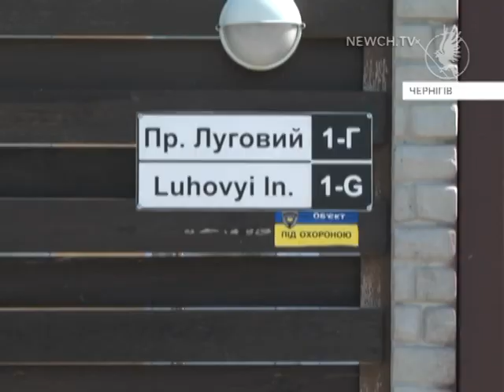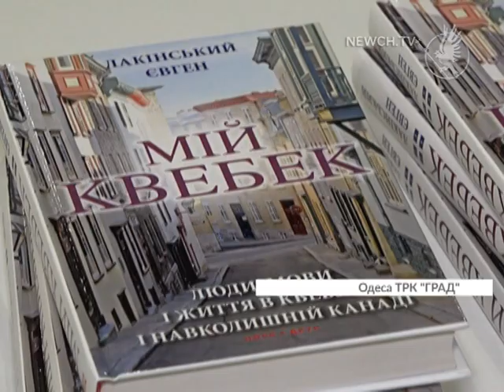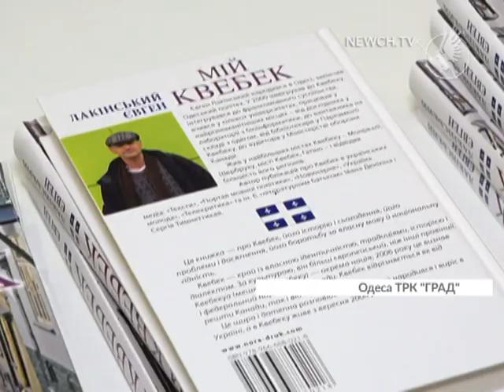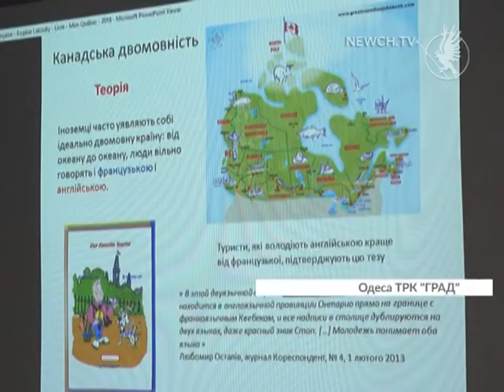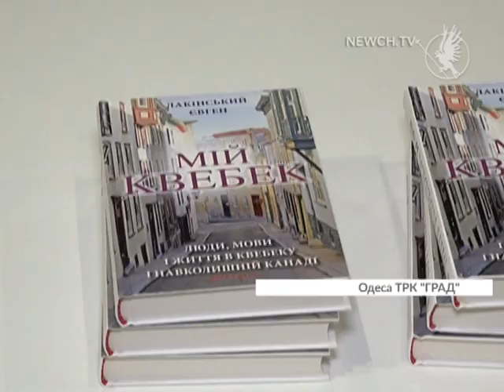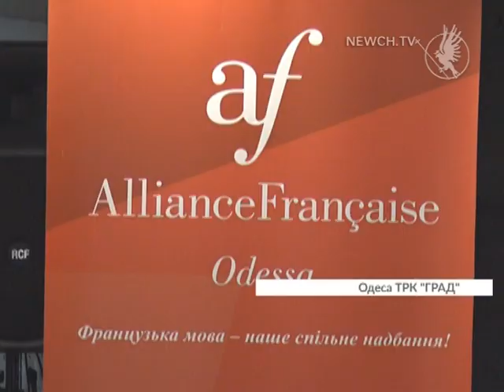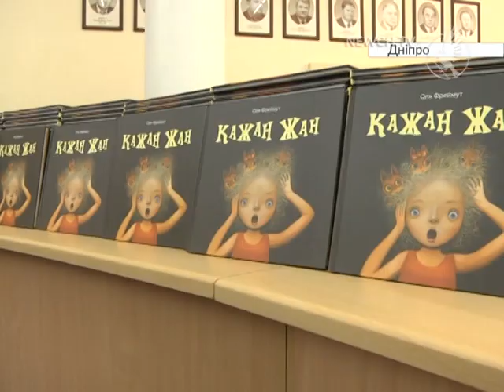Єдина країна 02.09.2018